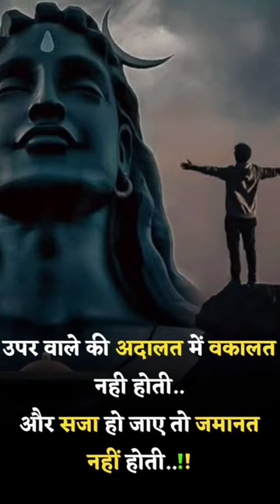motivational status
motivational quotes
motivational interviewing
motivational interviewing techniques
motivational speakers
motivational words
motivational affirmations
motivational art
motivational anime quotes
motivational apps
motivational artwork
motivational and inspirational quotes
motivational aesthetic wallpaper
motivational athlete quotes
motivational audiobooks
motivational articles
a motivational quote
a motivational syndrome
a motivational bible verse
a motivational speech
a short motivational quotes
about life motivational quotes
a motivational speaker
a motivational words
a motivational quote for students
motivational books
motivational books for women
motivational backgrounds
motivational basketball quotes
motivational business quotes
motivational books for men
motivational bracelets
motivational bible verses for work
motivational books to read
best motivational podcasts
bible motivational quotes
bursary motivational letter
motivational chinese beaver
motivational coloring pages
motivational christmas quotes
motivational christian quotes
motivational cards
motivational captions
motivational cat posters
motivational coach
motivational country songs
motivational clips
chris farley motivational speaker
cute motivational quotes
christian motivational quotes
cheesy motivational quotes
christmas motivational quotes
career motivational quotes
cricket motivational quotes
ca motivational quotes
motivational doc
motivational definition
motivational desktop backgrounds
motivational daily quotes
motivational drawings
motivational documentaries
motivational disney quotes
motivational doctor
motivational desk calendar
daily motivational quotes
daily motivational quotes for success
denzel washington motivational speech
daily motivational quotes for work
david goggins motivational quotes
doctor motivational quotes
deep motivational quotes about life
depression motivational quotes
desktop wallpaper motivational
dream motivational quotes
motivational enhancement therapy
motivational exercise quotes
motivational education quotes@manojdey
@abhi rathore
@exact creator
@active rahul
@digital tech
@arvind zone
@Technical kochi
@tech champion support
@spreading Gyan
@sandeep MH shorts
@nitya k shorts
@tisha tech Queen
@tej India
@prarthana bhakti
@maa Amma  films bhakti
@rangin music bhakti
@official Monika yadav
@amrit kahaniya
@nova spritual India
@tilak bhajnavali
@rangoli TV